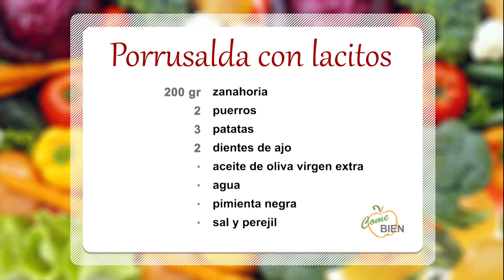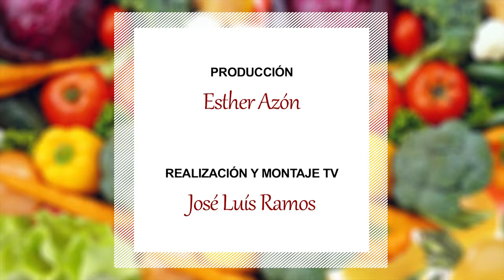Porrusalda con bastones de aceituna 👩‍🍳 ¡Come Bien!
👩‍🍳 Hoy, Lidia Ramos nos presenta un menú especial: ¡Porrusalda con bastones de aceituna!